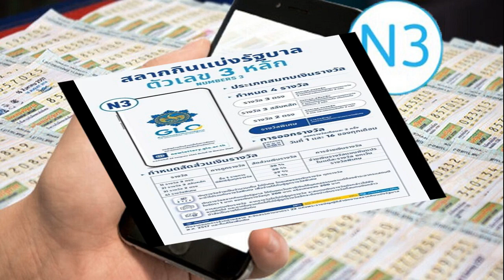ไม่เปิดสงครามกัน หมอช้าง พูดเรื่องปีชง ไม่ไหว้ได้ไหม อยู่ที่ใจ ไม่ใช่ไม่แก้ชงแล้วชีวิตจะฉิบหาย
ไม่เปิดสงครามกัน หมอช้าง พูดเรื่องปีชง ไม่ไหว้ได้ไหม ทุกอย่างอยู่ที่ใจ ไม่ใช่ไม่แก้ชงแล้วชีวิตจะฉิบหาย จะเรียกว่าแก้ชงก็ไม่ได้ เพราะถ้าชงแล้วดี พอไปแก้ก็จะกลายเป็นร้าย
จากกรณีดราม่าวิพากษ์วิจารณ์เรื่องปีงชงกันหลากหลายมุมมอง ล่าสุด หมอช้าง ทศพร ศรีตุลา ออกมาตอบคำถามเรื่องปีชง
ปี 2567 ยังไงบ้างกับกับปีชง?
“จริงๆ ถ้าใครที่ติดตามผม ไปดูย้อนหลัง 4-5ปี ผมแทบจะไม่เคยลงเรื่องปีชงเลย คอนเทนต์เรื่องปีชงจากเราไม่ค่อยมีเท่าไหร่ มันมีเหตุผลว่ามันจะมีกระทบปีชง 3-4 ปี
คนมาบ่นกับผม อาจารย์ 2-3 ปีที่แล้วก็เพิ่งชง นี่ชงอีกแล้ว ทำไมชงกันบ่อย มันเป็นความเข้าใจผิด และกระแสที่เกิดขึ้น เราเองคนเดียวไปเปลี่ยนเรื่องนั้นก็ลำบาก ก็เลยแก้ปัญหาด้วยการไม่พูดเรื่องนี้ไปเลย ในช่วง 3-4 ปีที่ผ่านมา

แต่สิ่งที่ต้องเข้าใจ คือตามหลักการ ชงมีอยู่แค่ปีเดียว มันจะเกิดขึ้นกับเราในทุก 12 ปีก็ครั้งเดียว มันไม่ได้ชงกันบ่อย แล้วจะมาแบ่ง 25% 50% ไม่ได้ มันไม่ใช่ชานมไข่มุกนะ และที่สำคัญคือชงมันไม่ได้แปลว่าไม่ดี ถ้าไม่ดีเขาต้องตั้งชื่อว่าปีซวย เขาไม่ได้คำศัพท์นั้น ปีชงมันคือการเปลี่ยนแปลง การเปลี่ยนแปลงก็มีสิทธิ์ที่จะดีหรือไม่ดีก็ได้
ตำราของหมอช้าง ปีชง มีอยู่จริง?
“แต่ละคนมองไม่เหมือนกันหรอก แต่ในเชิงโหราศาสตร์จีนมันเป็นทฤษฎี ปีชงเป็นความเชื่อใจศาสนาเต๋า ซึ่งก็ผูกพันกับศาสนาพุทธมหายาน

แล้วเทพก็ไม่ได้เป็นเทพปีชง แต่เป็นเทพเรื่องดวงชะตา เหมือนศาสนาพุทธสวดนพเคราะห์ ก็คือการสวดบูชาดาวทั้ง 9 ดวง จีนก็จะมีเทพไท้ส่วยเอี๊ยที่คุ้มครองดวงชะตา แต่คนไม่เข้าใจก็ไปเรียกท่านว่าเทพปีชงๆ เขาไม่ใช่เทพปีชง ซึ่งท่านดูแลทุกคนแหละ
อย่างปีจอที่ชง ก็คือไกลท่านเยอะ พอไกลมากเทพก็มองไม่ค่อยเห็น ก็เลยเกิดประเพณีการไปไหว้ขอพร บางคนมาบ่นกับผมว่าแก้ชงเจอไปหลายพัน อันนั้นคุณชงจริงแล้ว
คือโดยหลักการมันคือการสวดมนต์ ไหว้พระ ทำบุญ แล้วคุณธรรมของจีนที่สำคัญที่สุด คือความกตัญญู เทศกาลตรุษจีนมีขึ้นเพื่อให้เราระลึกถึงการกตัญญูต่อบรรพบุรุษที่ล่วงลับไปแล้ว ขอบคุณเทพเจ้า ที่เราขอพรท่านมาทั้งปีก็จะมีไหว้ท่านสักครั้ง
จีนจะย้ำเรื่องของความกตัญญูไม่ว่าจะกับใครก็ตาม ต่อบรรพบุรุษ ต่อบุพการี ต่อเจ้านาย ต่องานของเรา คนที่มีความกตัญญูไม่ว่าจะเกิดปีไหนชีวิตก็จะเจริญก้าวหน้า
การแก้ชงไม่จำเป็นต้องใช้เงินเยอะขนาดนั้น?
“จริงๆ จะเรียกว่าแก้ชงก็ไม่ได้ด้วย เพราะถ้ามันชงแล้วดี พอไปแก้ก็จะกลายเป็นร้าย แต่อันนั้นมันเป็นคำศัพท์ของสำนักอื่นๆ เราก็ไม่ ไปเปิดสงครามกัน แต่ในเชิงของผม ผมมองว่ามันเป็นการเปลี่ยนแปลงเฉยๆ เพียงแต่คนสมัยก่อนเวลามีการเปลี่ยนแปลง ยกตัวอย่างย้ายบ้านมันเป็นเรื่องใหญ่นะ กว่าจะเดินทางมันไม่สะดวกเหมือนเกาหลีอยู่หน้าปากซอยนะ พอมีการเปลี่ยนแปลงคนก็จะกลัว

เดี๋ยวนี้การเปลี่ยนแปลงมันเกิดขึ้นง่าย คนเปลี่ยนงาน คนเกิดเยอะขึ้น การเปลี่ยนแปลงก็ไม่ได้แรงแบบนั้น เอาเข้าจริงเวลาดูดวงจริงจะดูจากปีอย่างเดียวไม่ได้ มันมีวันที่เกิด เดือนเกิด เวลาเกิดมาเพื่ออะไร
แล้วคนเกิดปีหนึ่งมีตั้งเยอะแยะ แต่ถ้าในเชิงมีคนถามว่า ตอนนี้ปีนี้ใครจะเป็นยังไง เวลาพยากรณ์ก็จะเปิดกว้างๆ ให้สามารถเสพได้ แต่ถ้าไปบอกว่าวันนี้ เดือนนี้ ปีนี้ 4 ชั่งโมงก็ไม่จบ

มันจึงมีสิทธิ์ดีและไม่ดี ฉะนั้นเราอย่าไปใช้คำว่าแก้ ใช้คำว่าแก้แสดงว่ามันต้องไม่ดี มันเลยต้องแก้ และสำคัญเลยคือมันไม่จำเป็นต้องไปเสียเงินเยอะ ถ้ามันมีที่คิดเงินแพงเราก็ไปหาที่อื่นที่ไม่เสียเงิน

ยกตัวอย่างร้านอาหารถ้าเขาแพงก็อย่าไปกิน สุดท้ายแล้วมันคือความกตัญญู ถ้าเรามั่นใจว่ากตัญญู ความกตัญญูไม่ต้องเสียเงิน ถ้าเรามีความกตัญญู ตอบแทนครูบาอาจารย์ บุพการีของเรา ผมว่าอันนี้คือความดีที่สุดแล้ว หรือความสบายใจจะพกเครื่องรางก็แล้วแต่ เอาที่เราสบายใจไม่เดือดร้อนดีที่สุด”

สำหรับคนที่เชื่อครึ่งไม่เชื่อครึ่ง ไม่ไหว้ได้ไหม?
“เหมือนโควิดนะไม่ตรวจก็ไม่รู้ว่าติดนะบางที ในเรื่องชงบางคนก็ไม่มีนะ แต่ทุกอย่างอยู่ที่ใจถ้าอะไรทำได้ก็ทำไปเถอะไม่เดือดร้อน อย่าไปซีเรียสกับมันมากบางคนดีมากบอกชงดีมากเลย ขอชงอีกได้ไหม มันขึ้นอยู่ที่ใจ บางคนบอกชงก็มาก็ดื่ม มันก็เป็นศาสตร์หนึ่ง ไม่ใช่ว่าเราไม่แก้ชงแล้วชีวิตเราจะฉิบหาย ไม่แก้ก็ไม่ได้จะแย่ สำคัญคือคุณต้องศึกษามัน